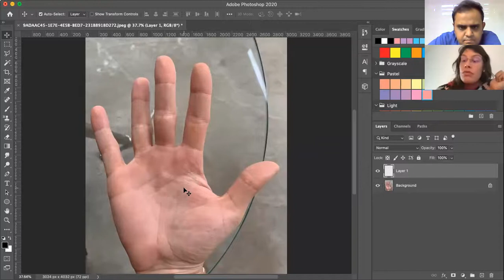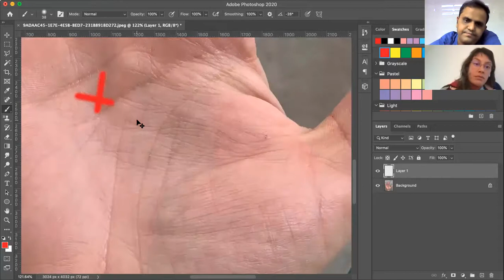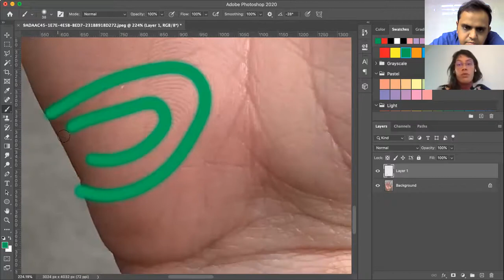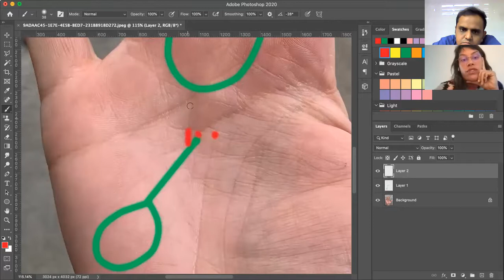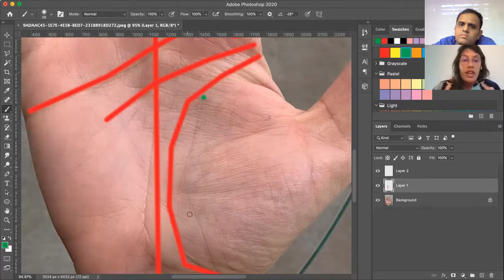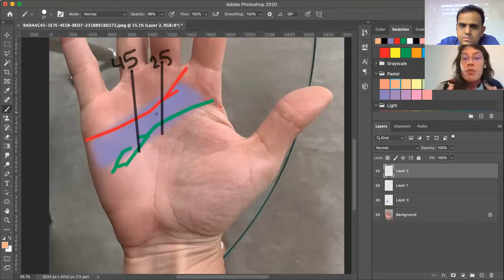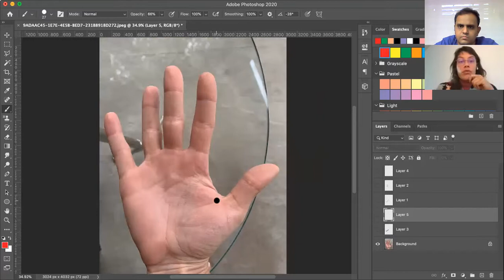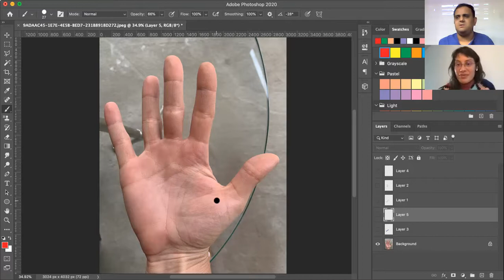PALMISTRY | ft Miriam Weber | PhilosopherJay Podcast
I would like to Thank Miriam Weber for this wonderful, informative podcast on Palmistry.
Miriam Weber of Sister Palm is a Palm Reader in Austin, TX with almost a decade of experience in hand analysis and other divinatory arts. Check out sisterpalm.com for information on learning western palm reading, follow the Sister Palm blog or book a palm reading appointment.